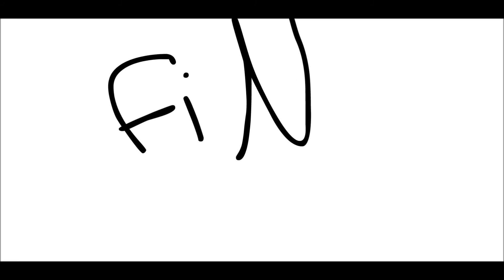E.T. El extraterrrestre (lo que nunca viste) 0o0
Lo nunca antes visto de la famosas película de el director Steven spielburger revelado 100% real no feik (de echo véanlo antes de que lo quiten)